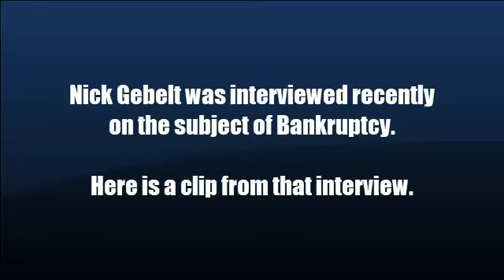The Differences Between Ch. 7 & Ch. 13 Adversary Proceedings | California Bankruptcy Lawyer Explains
In practical terms, there really aren't any differences because an adversary proceeding is governed by certain rules in the 7,000 series of the federal rules of bankruptcy procedure. The basic structure is still the same, creditor or whoever is filing the adversary complaint, because the debtor can do that just as much as the creditor. The plaintiff files the adversary complaint, there's a certain amount of time in which the defendant can file an answer to that complaint. Then when the plaintiff has filed the complaint, the plaintiff will also send a summons with that complaint to the defendant, and that summons will not only give the deadline by which the defendant has to file the answer, but we'll also set a date for a status conference before the judge and go to that status conference. The judge will start off by saying, well, is there any hope of settling this?
If it looks like yes, the judge may say, okay, go settle. Or the judge may say, well, it looks like maybe we need to set a timetable. Now some judges will add an additional layer before setting the timetable and say, I want you to go to mediation first so that you don't waste the resources of the bankruptcy court. We go to that mediator, and mediators, at least in the Central District of California, are supposed to do the mediation for free at least a certain amount of time. You go to the mediator and sometimes the mediators can resolve the issue. I've had that happen where the mediator was able to go back and forth from room to room, defendant being in one room, plaintiff being in the other, and resolve the matter so that there's a settlement, and then you take the settlement, memorialize it in a settlement agreement, submit it to the court with a motion under rule 9019 of federal rules of bankruptcy procedure. The judge will approve it and then that settles it.
Sometimes mediation is just a complete waste of time, and I've certainly had that as well.